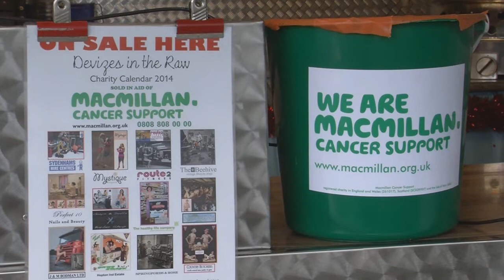The Grub Shack Christmas dinner - for Charity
Rick and Jackie of thefamous Grub Shack on Hopton Trading Estate, Devizes, are cooking a special Free Christmas Dinner on a plate for their loyal customers, with voluntary donations going to Macmillan Cancer Support.  Get over there on December 23rd!  Presented for Devizes television by Bill Huntly